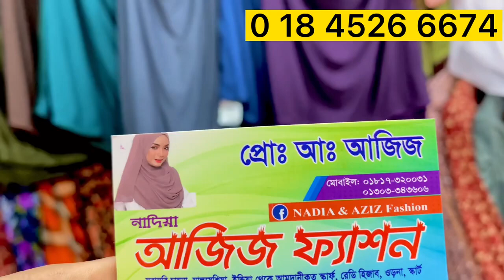কুচি হিজাব এর প্রাইজ। ❤️ এক কালারের মধ্যে (Solid colour) Kuchi hijab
Arabian kuchi hijab(solid colour)
One knot hijab .Dhaka new market. Namaji hijab , sonnoti hijab. Print hijab

For order inbox me
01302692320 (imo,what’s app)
খুবই কম প্রাইজে নামাযের হিজাব।
ঘরে বসে হোম সার্ভিসের সুবিধা।হোম ডেলিভারি দেওয়া হবে
আজই অর্ডার করুন
রেডি হিজাব।

Dhaka new market.New instant hijab.Malaysian Irani stone hijab Arabian kuchi hijab  Fixed/instant hijab.
Borkha,khimar also available

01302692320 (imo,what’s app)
খুবই কম প্রাইজে
আজই অর্ডার করুন
রেডি হিজাব।